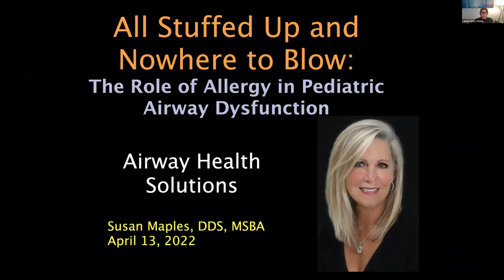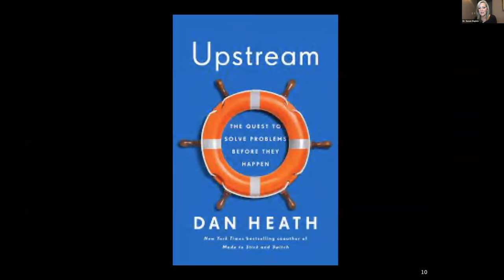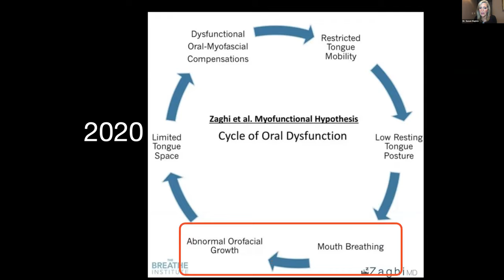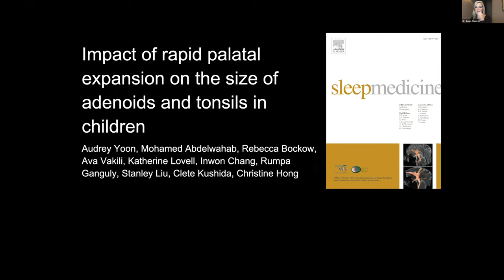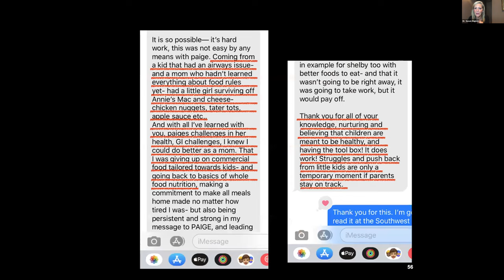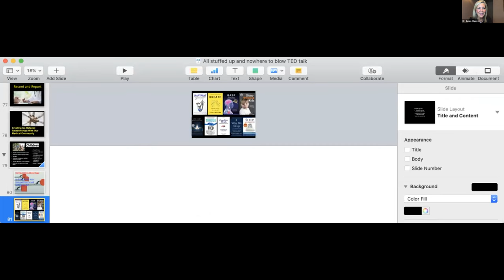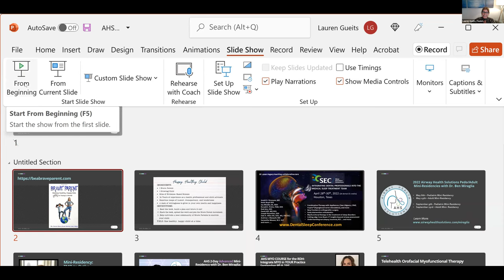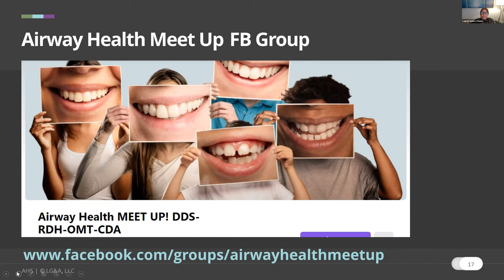Airway Chat #34 with Dr. Susan Maples: The Impact of Allergies on Pediatric Airway Disorders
Watch as Dr. Susan Maples raises awareness about the impact of pediatric allergies on airway Health and inspires us to be “Brave
Parents” and “Brave Health Care Providers”